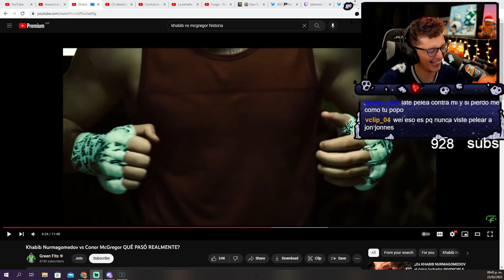Late vas a ser lo último que escuche 😭